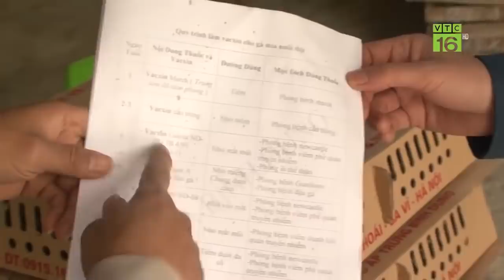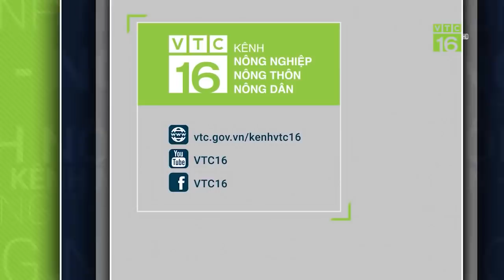Nông dân nghèo làm giàu nhờ nuôi gà mía | VTC16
VTC16 | Từng là hộ nghèo nhất làng, anh Trương Danh Bình, Hà Nội quyết định khởi nghiệp nuôi gà mía. Với thu nhập hàng tỷ đồng mỗi năm, anh Bình tậu được xe hơi, xây nhà to đẹp nhất vùng.